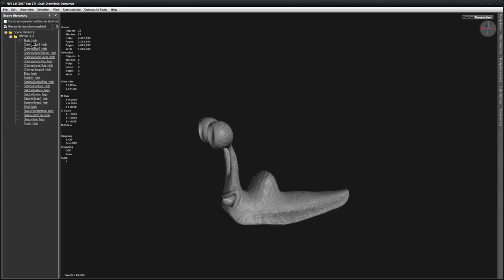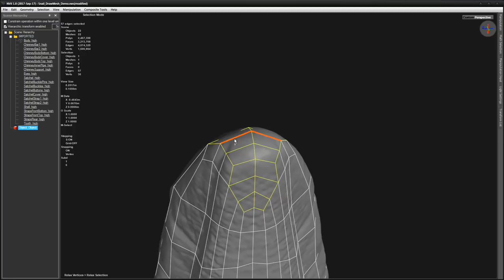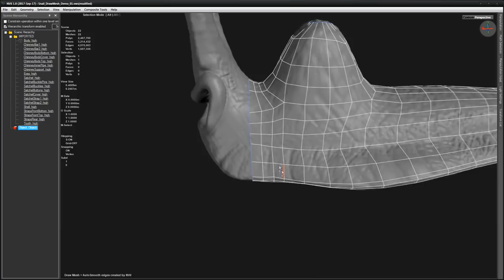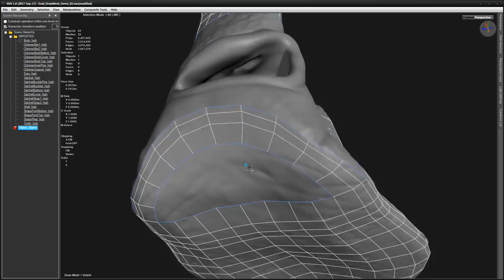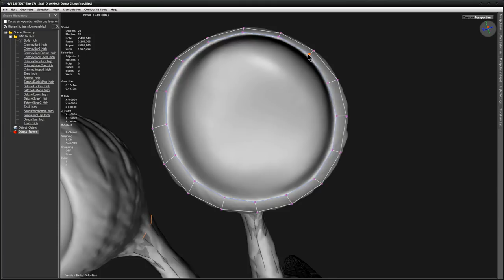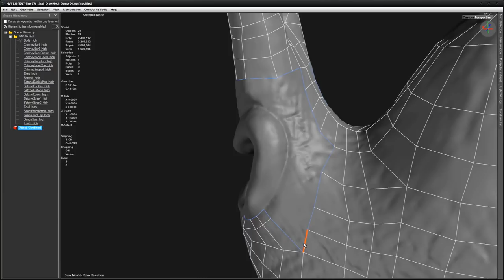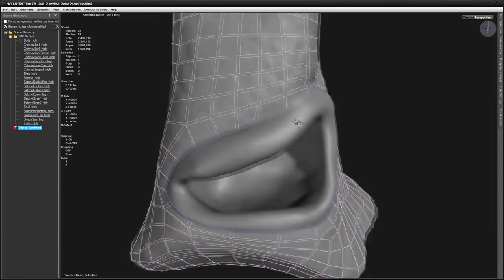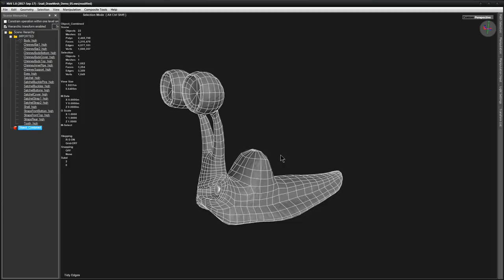Horace The Snail retopo process in NVil. Part 01: Body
A demonstration of a new addition to NVil's toolset: "Draw Mesh" StreamLine tool.
Very convenient and time saving way of performing retopologization.

Video accelerated 1.5 times.